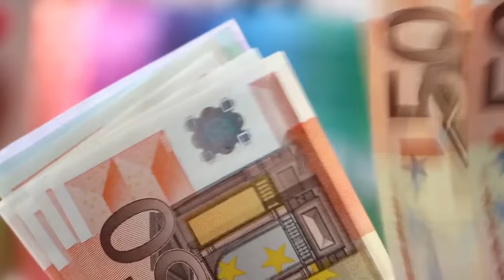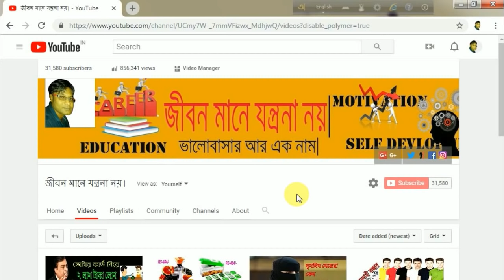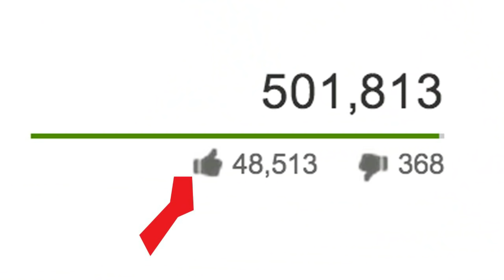How To Start Latest Broiler Poultry Farming Business 2023 । Small Business Ideas From Home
Hi FRIENDS,
                 Ajker ami share korbo kivabe poultry farm business shuru korben.ai videote ami share korechi Business start up, details about this project and a college boy how to start poultry farm business. Ai description ta Jodi keu valo kore pare tahole se anek kichu mulyoban information pabe.
ABOUT POULTRY FARMING :-
                    Broiler or desi murgi farm holo akti demandable product. Bazare ar ja chahida ta actually puron hoy na. sei karone ar sell ar kono jhamela nei. Aktu jhukipurna business holeo ar profit prochur but sakoler kache ai information nei bole sabai ai business aste chay na. So this is no competitor business and it is a small business idea from home in india.
HOW TO START A POULTRY FARM (CHICKEN) :-
                  Ai business start korte hole je je jiniser proyojon ta niche deoa holo…
• Akti poultry upojogi ghar
• Kayekti food tank
• Kayekti water tank
• Kather guri
• Poultry bacha
• Poultry food
• Medicine
• Ak jon lok
Ghar ready haoyar pare puro gharer mejhete kather guri bichiye dite habe, ar par water tank and food tank gulo valo kore jayga moto jhuliye rakhte habe jate poultry khete pare. Arpar poultry bacha gulo oi ghare rekhe dite habe. Ar par valo kore poricharja korte habe(like food, water and medicine). Valo kore plan or design korte habe ai project ar.
HOW TO SELL POULTRY :-
        After 32-35 days poultry ready hoye jay sell karar jonyo. Apni ata 2 vabe sell korte paren..
1. Apni nije market dhorte paren : - apni chaile nijer farm theke apnar local sell korte paren. Apnar local manus ase niye jete pare or je sakal dokandar bazaar –e meat sell kare taderke apni direct sell korteparen.
2. Apni starter der dite paren :- Jodi apni starter k den tahole apni besi facility paben coz maximum starter apnake poultry jato food lage sab supply kare but condition aktai apnar farm e jato  product habe sab oderke dite habe. Karur Jodi amount kam thake tahole ata anek baro sujog caz sampurno food ora bakite apnake dey.
Uparer ai jekono akta method use korle income hote thakbe.
WHAT INPORTANT POULTRY BUSINESS :-
• Total knowledge chara ai business start kara akdom uchit noy.
• Medicine sab samay reserve rakhte habe.
• Food all time reserve rakhte habe.
• All time careful thakte habe.
• Shudhu forfeit ar katha vable habe na majhe majhe loss nite habe.
• Je kono business honesty chara samvab noy.

About Channel(Jiban Mane Jantrona Noy):-
      In this channel we are uploading Carrer,Education,Motivation and self-confidence
video.here you can learn many education subjects,many business ideas, every type loan
matter and all central or state govt service.